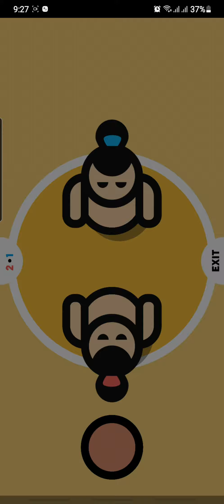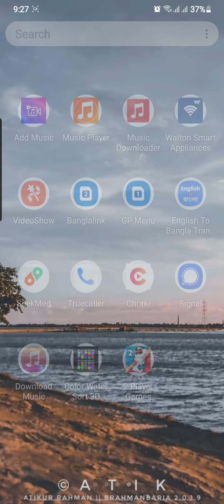2 player game gameplay SAFWAN_GAMER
Vv

main Channel  SAFWAN_ALL